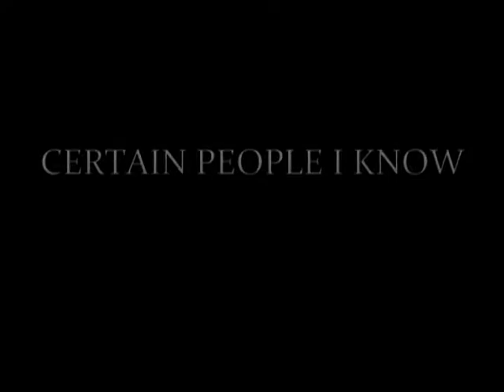Certain People I Know: #1 - Bashirah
'Certain People I know' is an ongoing documentary series I started to document people who have crossed my path and to show that amazing people with insight are all around us.

This is the first of many to come.

A Copper Son Production
A Terence E. Jackson Film
2012